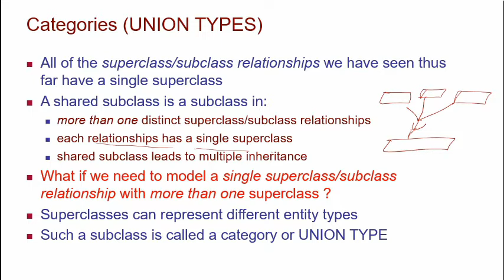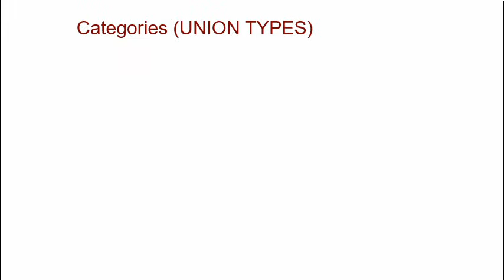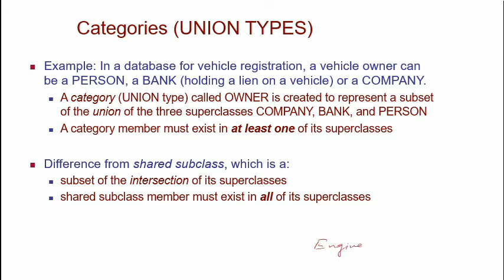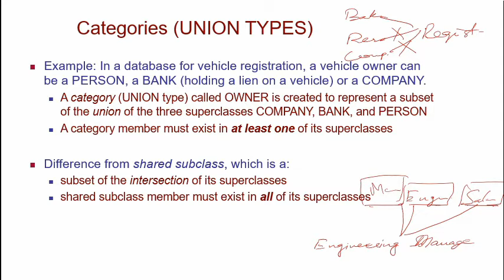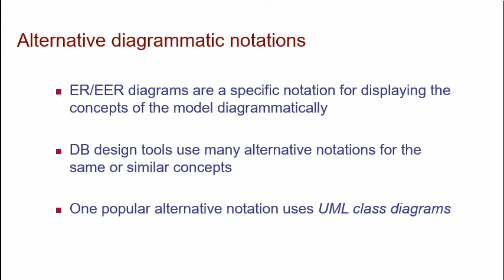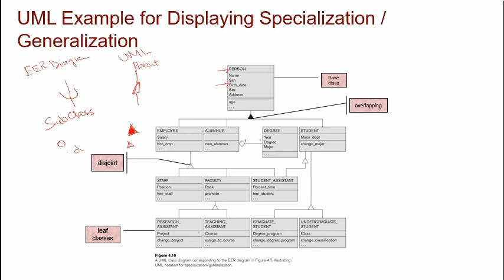Lecture 08 Part 6 Enhanced Entity Relationship Modelling - Union Types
Union Types in EER Modelling